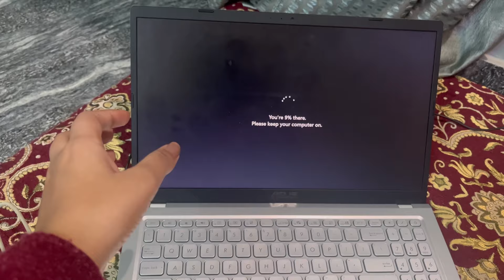Belated Happy Birthday to Me🥳😅|| knuriya Sharma